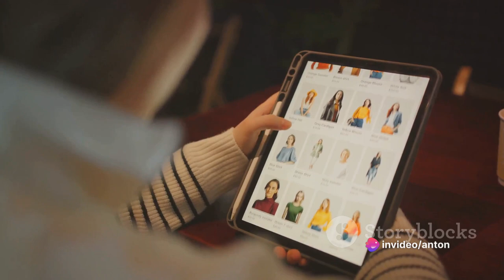Elevate Your Home with ToiletBrush.Shop! 🤩🏠🧼 (Secret Hacks For You)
your one-stop destination for all things bathroom cleanliness! 🚽✨ Explore our curated collection of high-quality toilet brushes that make bathroom cleaning a breeze!

🌟 Dive into a world of stylish and functional toilet brushes that elevate your bathroom aesthetics while ensuring impeccable hygiene. Our range is designed to meet your diverse needs and preferences. 💫

today and transform your bathroom routine with style, efficiency, and savings! Happy shopping!